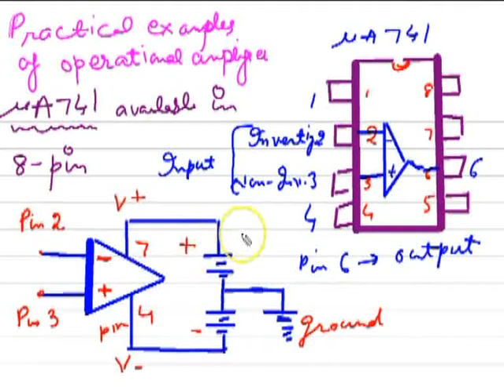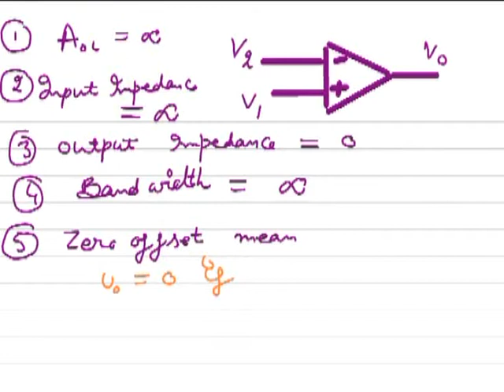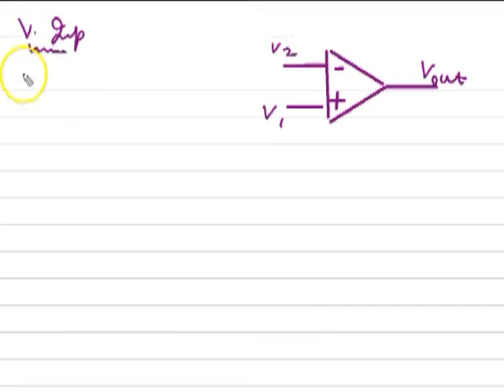Operational Amplifier Basic (Hindi)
An operational amplifier (often op-amp or opamp) is a DC-coupled high-gain electronic voltage amplifier with a differential input and, usually, a single-ended output.[1] In this configuration, an op-amp produces an output potential (relative to circuit ground) that is typically hundreds of thousands of times larger than the potential difference between its input terminals. Operational amplifiers had their origins in analog computers, where they were used to perform mathematical operations in many linear, non-linear, and frequency-dependent circuits. You can find handwritten notes on my website in the form of assignments.